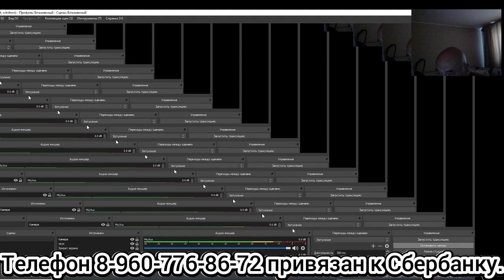АудиоЗаписки зачарованного садовода. В. Железов. О спасении моржеванием. Серия 5.